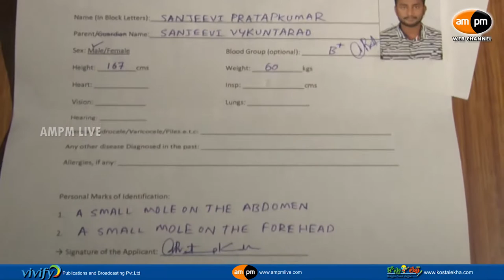Sri Sahasra Foundation Cheats Unemployed Youth for Jobs in Visakhapatnam